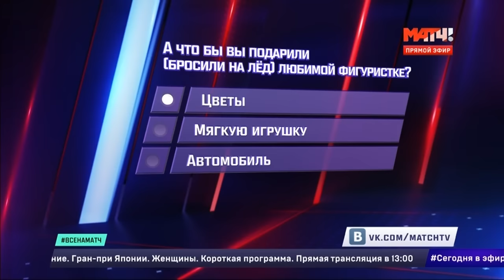2015-11-27 - Елена РАДИОНОВА на Матч-ТВ